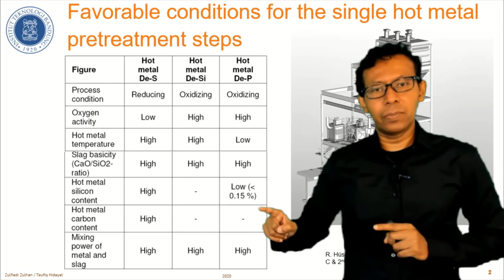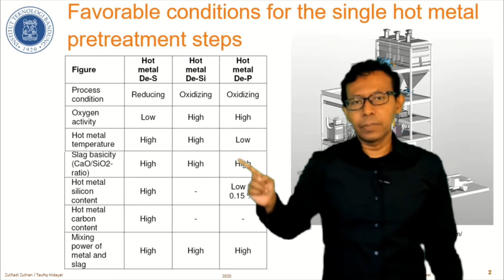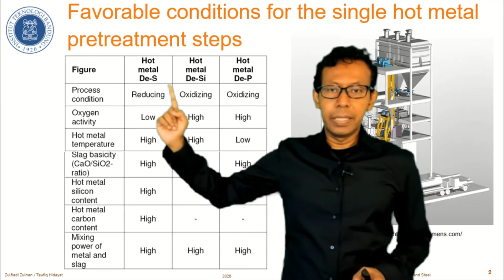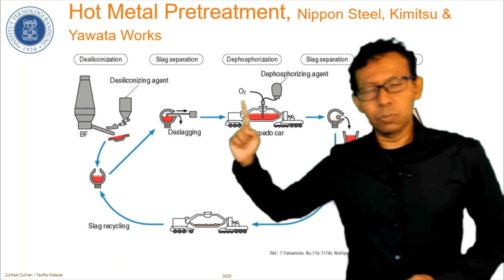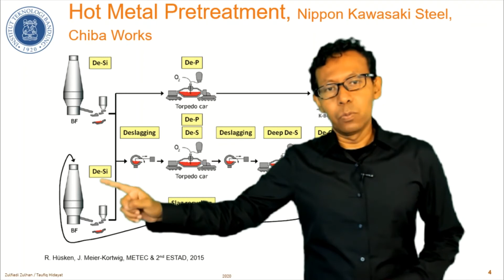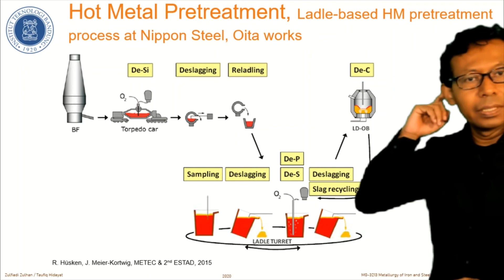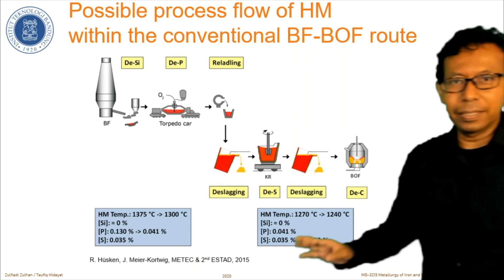09. Metalurgi Besi Baja, S04 - Desulfurisasi Lelehan Besi Wantah/Hot Metal di Jepang